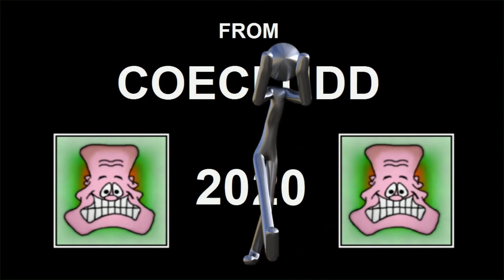The Solar One - Sci-Fi Podcast - Episode 35 - The Terminator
In this weeks show, Michael talks about a recent altercation with a dog, we focus on The Terminator and how should Red Dwarf end?